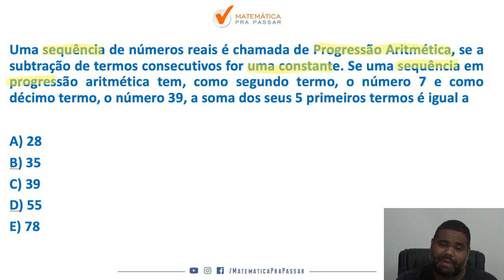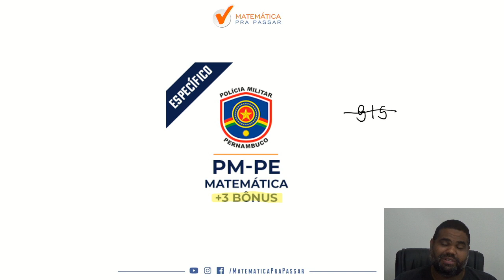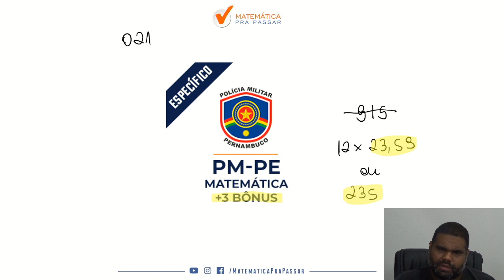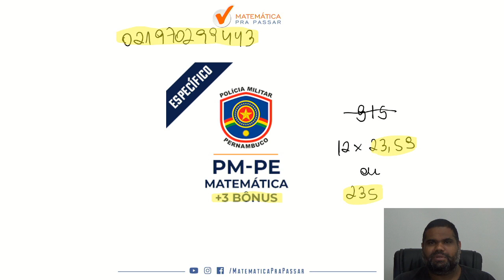Progressão Aritmética para PM PE - Banca Iaupe - Quiiz MPP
Você quer aprender Progressão Aritmética para PM PE?

Está sofrendo por que não consegue aprender Progressão Aritmética para PM PE?

Então você precisa aprender com esse vídeo onde nossos professor, Marcão, mostra Progressão Aritmética para PM PE. Para garantir muitos pontos na prova da Matemática e mandar muito bem na prova da PM PE

Para você ser aprovado na PM PE precisa mandar muito bem em matemática e com esse vídeo você irá ter um Guia Prático de Progressão Aritmética para PM PE.

Agora basta dar o play no vídeo e aprender com o Método MPP Progressão Aritmética para PM PE.